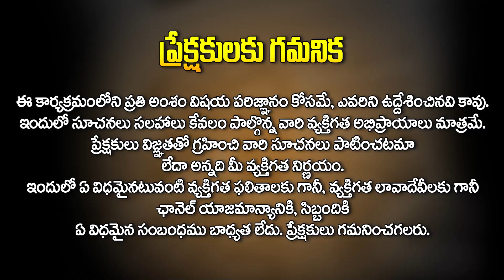01 జూలై 2023 : దినఫలాలు - మిథున రాశి || Daily Panchangam || 01 July 2023 || Daily Horoscope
01 జూలై 2023 : దినఫలాలు - మిథున రాశి || Daily Panchangam || 01 July 2023 || Daily Horoscope